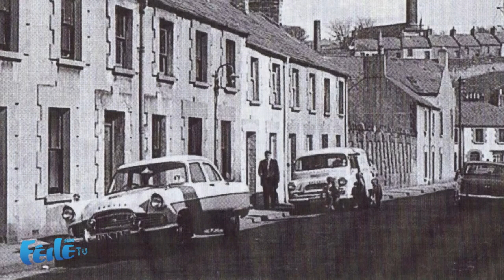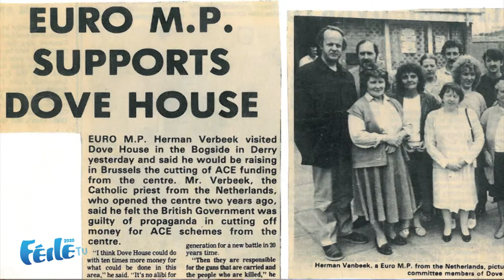Locals Reflect: Mary Nelis